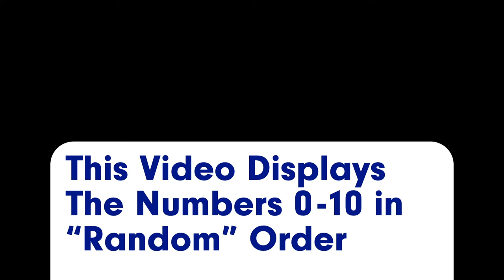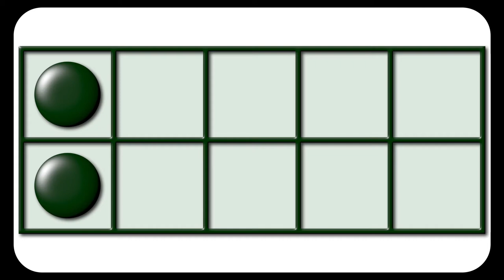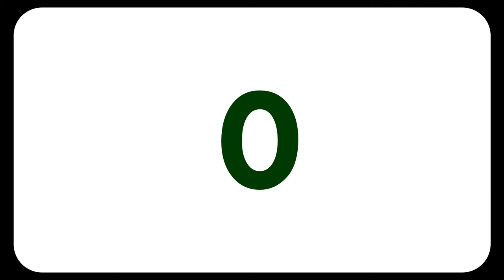Video Flash Cards: NUMBER TO HORIZONTAL TEN FRAME (PAIRWISE VERSION)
This video displays the numbers 0 - 10 in “random” order.

Teachers/Parents/Tutors: I recommend you use my “Five and Ten Frame Companion Printout” with your students while they watch this video. Links:

Google Drive: goo.gl/ZcxndC
Dropbox: goo.gl/8Y5CWw
Microsoft OneDrive: goo.gl/KgBPCX

NOTE: It is a PDF, so be sure you have Acrobat Reader to view and print it. It can be downloaded here:

Purchase the complete flash card set to get over 270 HD videos! ONLY $4.99USD for the Videos-On-Demand or $7.99USD for the DVD-ROM (plus shipping & handling).